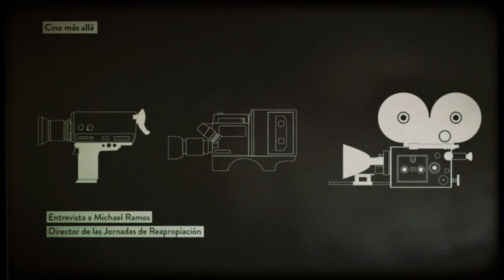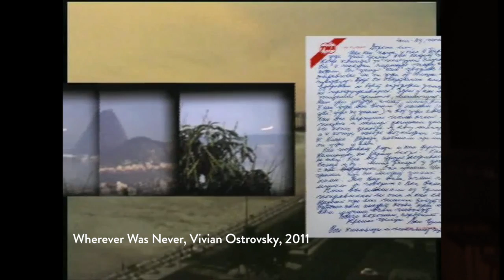Entrevista a Michael Ramos